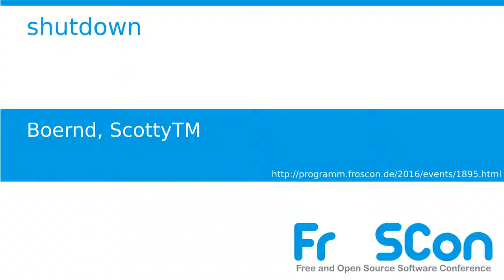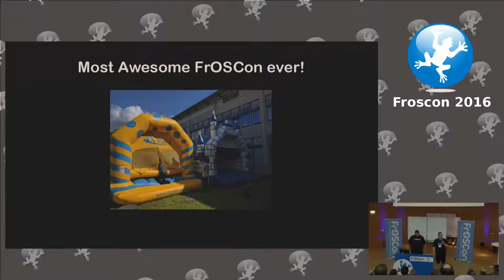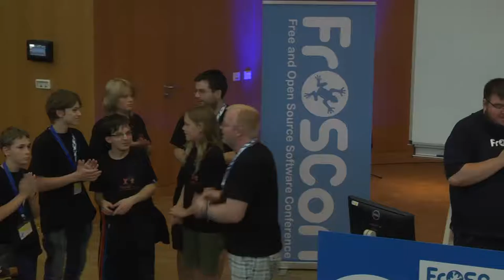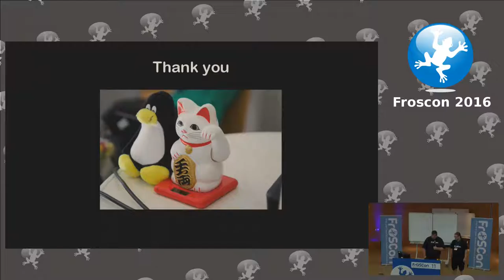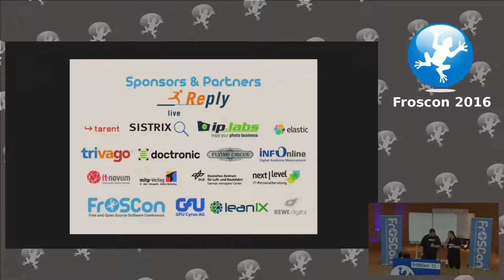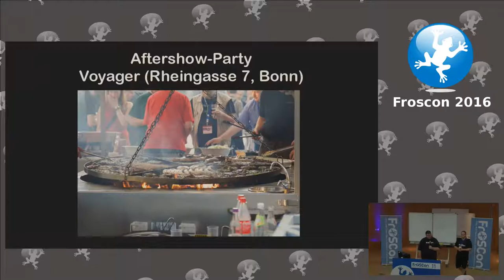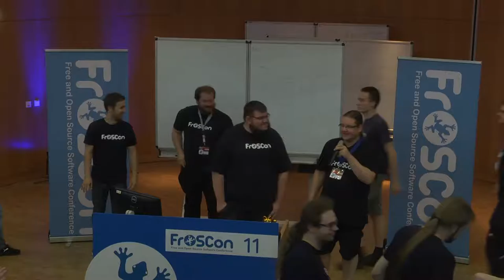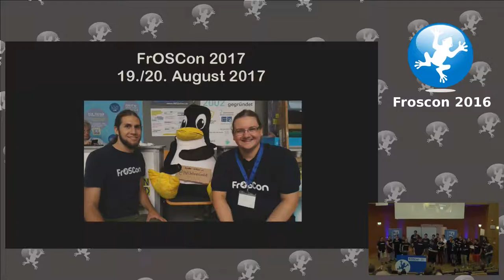Boernd, ScottyTM: shutdown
A big warm thank you to everyone who helped make the conference a success, along with a couple of interesting statistics and other tidbits.

Boernd, ScottyTM